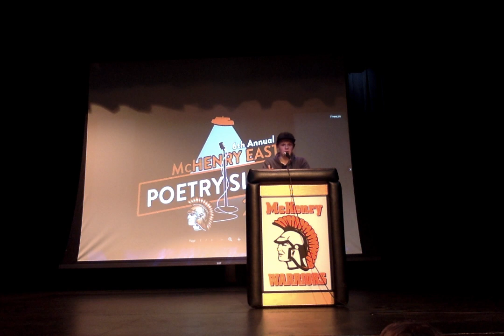"I'll See You Later" by Thomas Cullen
Eastside Poetry Slam 2020